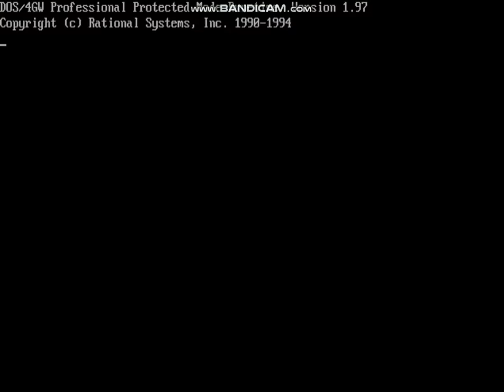재기드얼라이언스 데들리게임즈 한국어음성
더빙 퀄이 제법 높습니다. 재기드 2는 더빙이 없는게 아쉽네요.